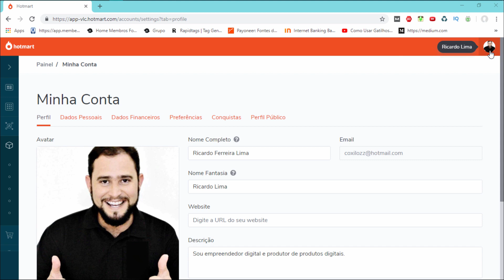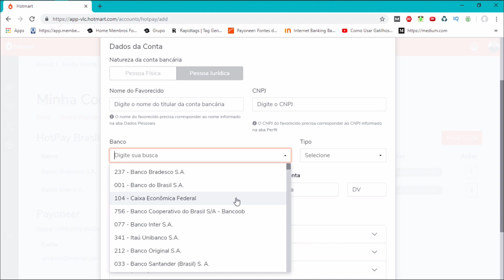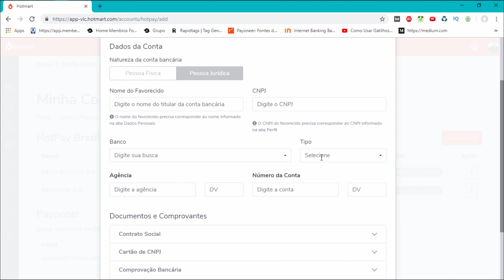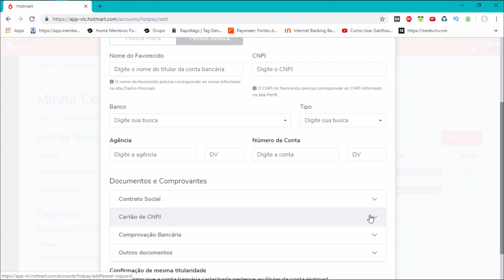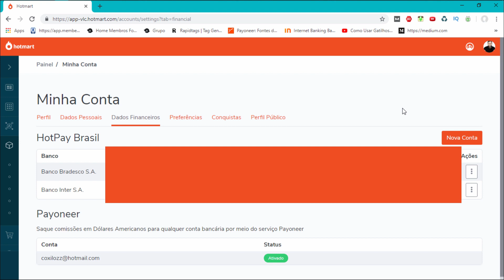Como Cadastrar DADOS BANCÁRIOS NA HOTMART Em 2019 - Como Colocar Sua Conta Bancária Na Hotmart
No vídeo de hoje você vai aprender a cadastrar os seus dados bancários na hotmart para fazer o seu primeiro saque. Aprenda o passo a passo de forma simples e prática.

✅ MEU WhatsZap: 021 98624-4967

Antes de você fazer o seu primeiro saque você precisa cadastrar a sa conta bancária na hotmart, mas lembre-se que você só pode sacar se você tiver feito pelo menos a primeira venda.

E para sacar nas plataformas o valor mínimo é de R$100,00, então corra e trabalhe duro para você fazer o seu primeiro saque rápido.

A Hotmart é uma plataforma EAD especializada em produtos digitais, líder de seu segmento na América Latina, e com vendas realizadas em mais de 150 países ao redor do mundo.

Mas, para muito além disso, somos uma empresa cuja missão é permitir que pessoas possam aumentar sua renda, compartilhando com o mundo o que elas têm de melhor.

E como fazemos isso?

Parece complicado, mas, na verdade, é muito simples.

O que é a Hotmart e como ela funciona:

Uma pessoa com conhecimento em determinada área cria um produto para compartilhar sua habilidade com o mundo.

Pessoas com bom relacionamento e facilidade para fazer vendas fazem a ponte entre o Produtor e o consumidor.

Em outras palavras, a Hotmart é a plataforma EAD que hospeda cursos online e processa todos os pagamentos.

Se você está interessado em trabalhar com vendas na internet, faça o treinamento que eu fiz e que me colocou no mercado de trabalho bem rapidamente.

Baixe aqui embaixo o seu GUIA Grátis para começar o seu negócio do zero no Marketing Digital 👇